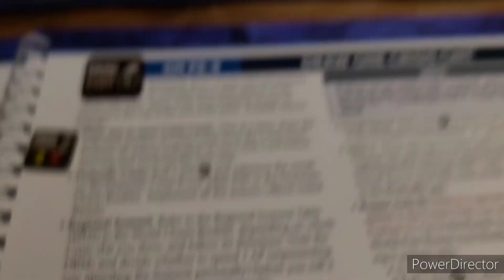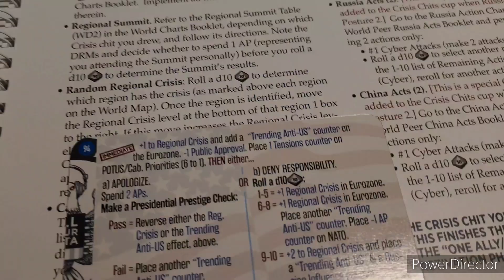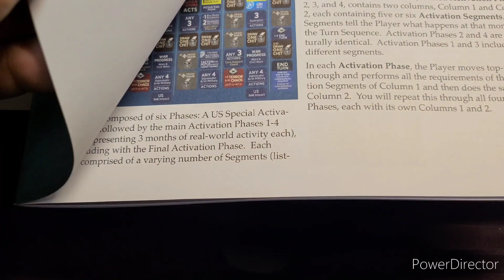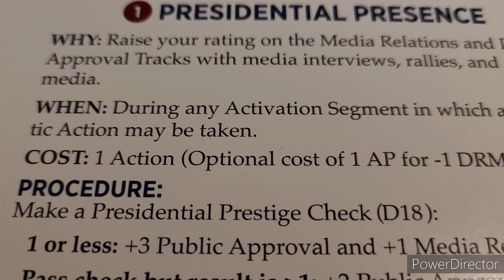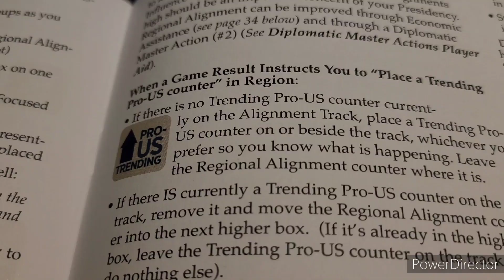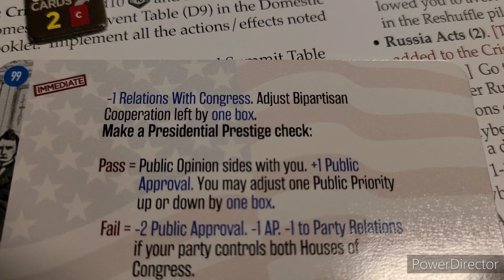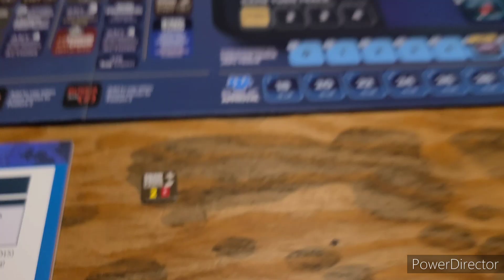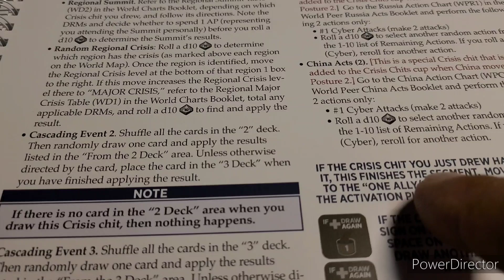Mr President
1st Activation phase column completed !